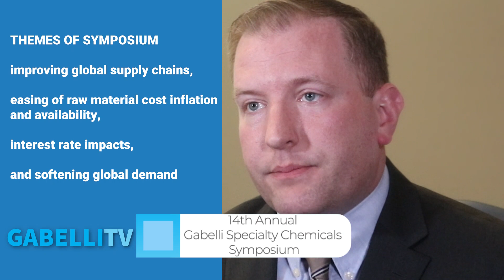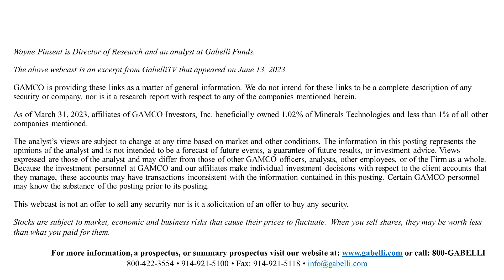Wayne Pinsent discusses 14th Annual Gabelli Specialty Chemicals Symposium and Chase Corp (CCF)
Hi.  My name is Wayne Pinsent and I’m Director of Research and an analyst covering the Specialty Chemicals space alongside Rosemarie Morbelli at Gabelli Funds.
In March, Rosemarie and I hosted our 14th Annual Gabelli Specialty Chemicals Symposium at the Harvard Club in New York City.
A total of twelve companies participated in the event, including Albemarle, American Vanguard, Atlas Lithium, BASF   , Chase Corp, Ecolab, Element Solutions, Livent Corporation, Minerals Technologies, Piedmont Lithium, Quaker Houghton, and Rayonier Advanced Materials.